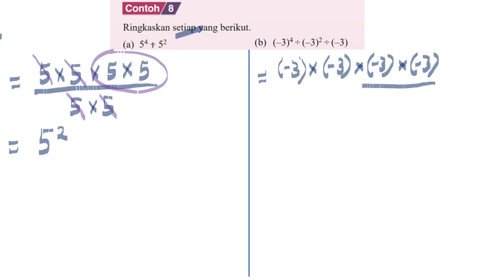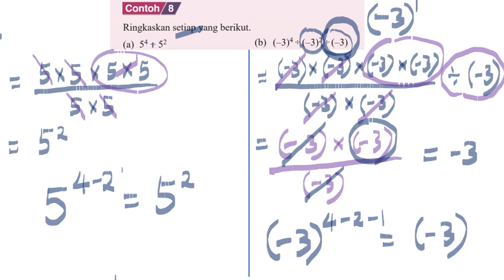Contoh 8a,b - Matematik Ting 3 Bab 1: Indeks